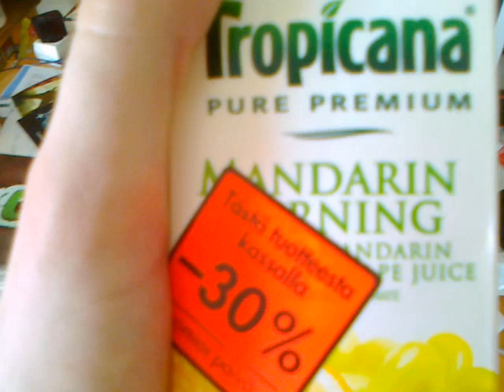Makutestissä Juice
Jano lähti.